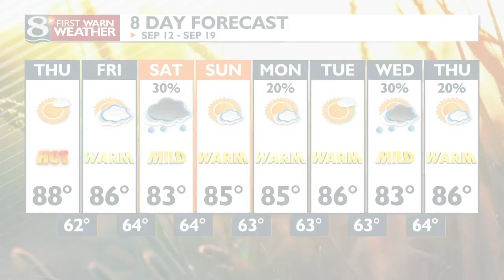2nd Annual Non-Profit La Crosse Vendor Fair In Studio